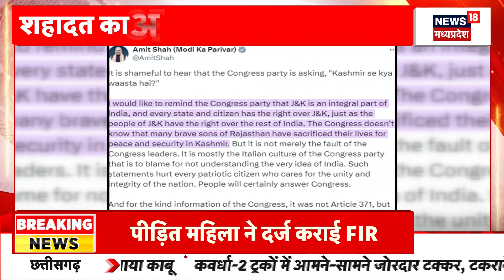Lok Sabha Election 2024 : 370 पर Mallikarjun Kharge के बयान पर क्यों भड़क गए PM Modi ? | BJP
370 पर Mallikarjun Kharge के बयान पर क्यों भड़क गए PM Modi ?